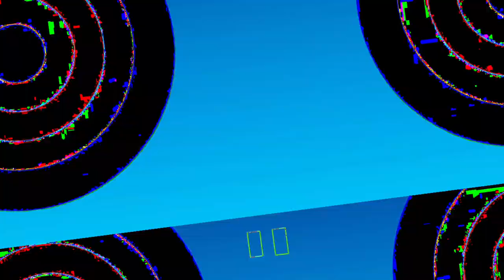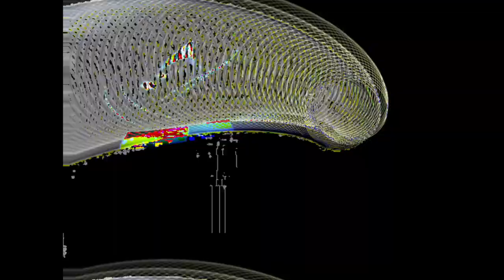[EPILEPSY WARNING] *Photosensitivity Warning* Movie 23 05 06 00h29m04s